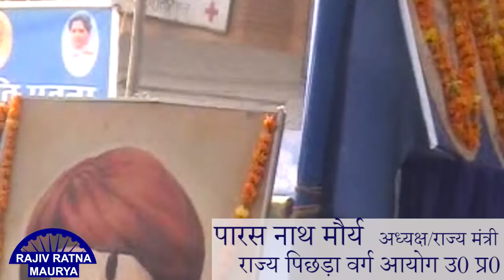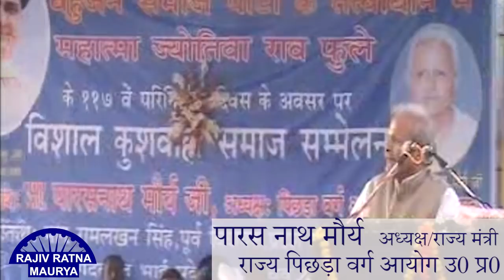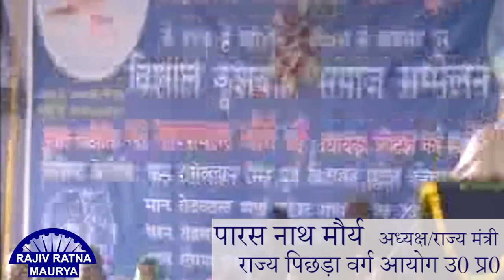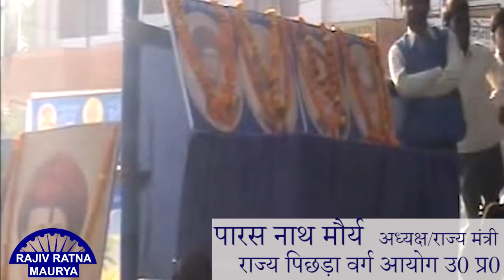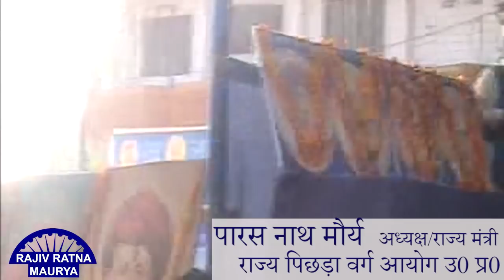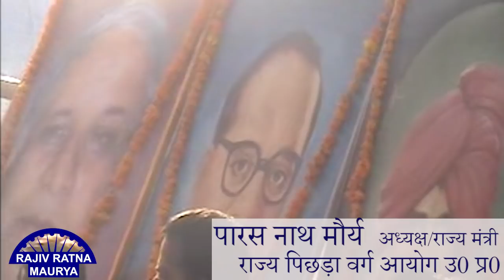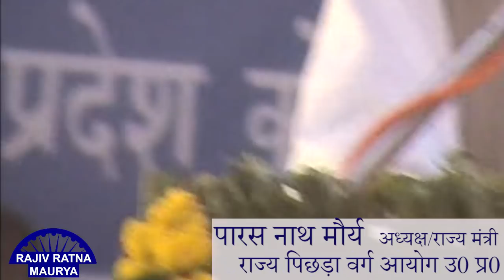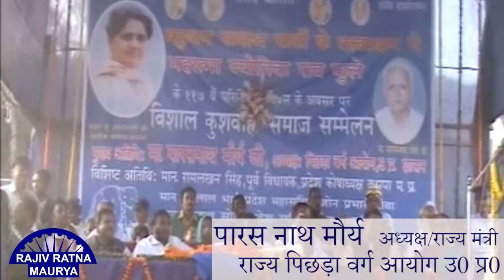ज्योतिबाराव फुले के परिनिर्वाण दिवस पर पारस नाथ मौर्य का चिर परिचित अंदाज़ में दिया गया भाषण 28.11.07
माननीय पारस नाथ मौर्य
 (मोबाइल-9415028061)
     पूर्व अध्यक्ष/राज्य मंत्री
 राज्य पिछड़ा वर्ग आयोग
         उत्तर प्रदेश
     लखनऊ

 सामाजिक कार्यकर्त्ता
 लखनऊ